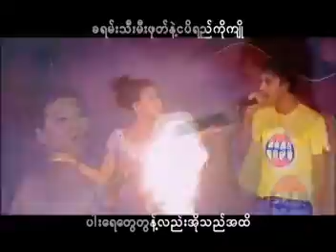Shin Shin-Taung Whway Lay Lo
from Mho Lo Pauk by Shin Shin